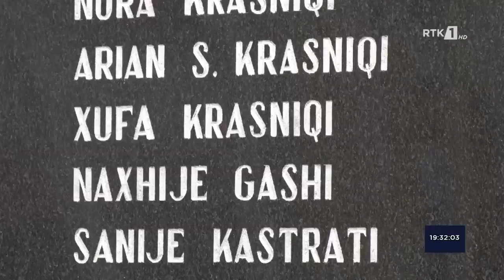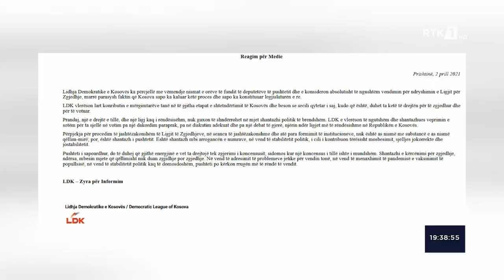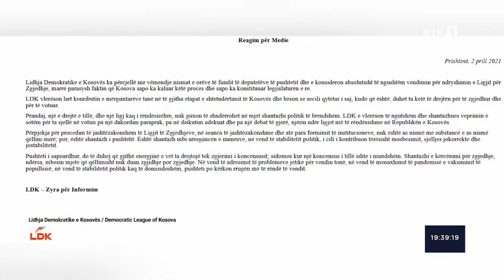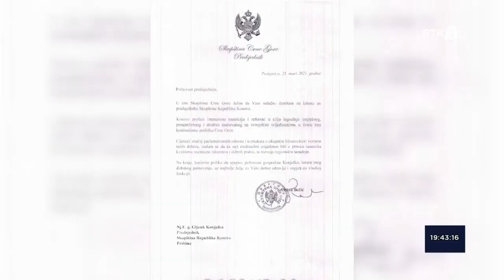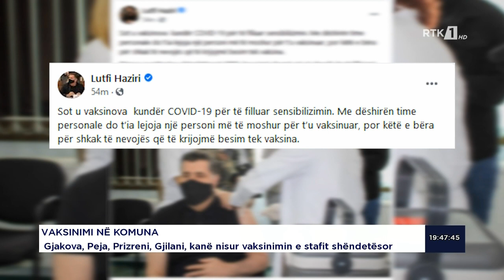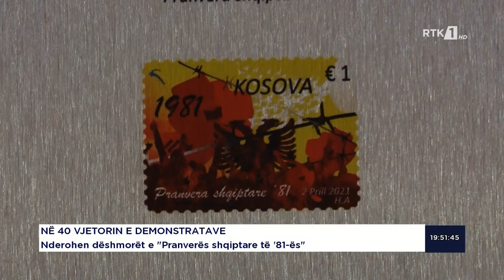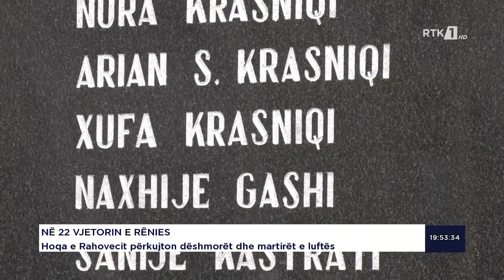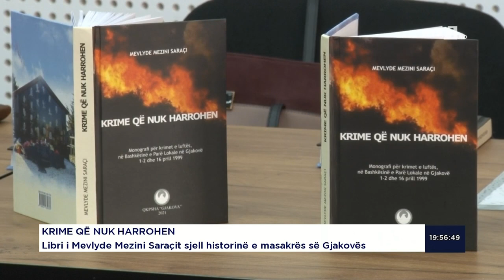LAJMET QENDRORE 02.04.2021